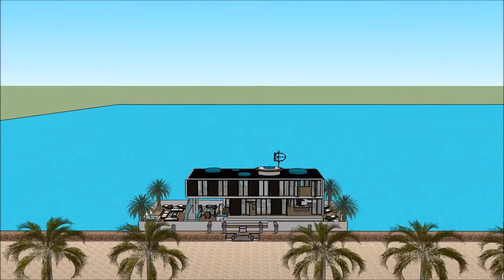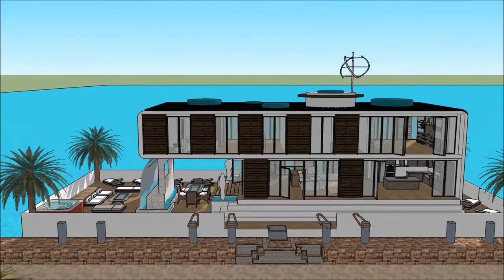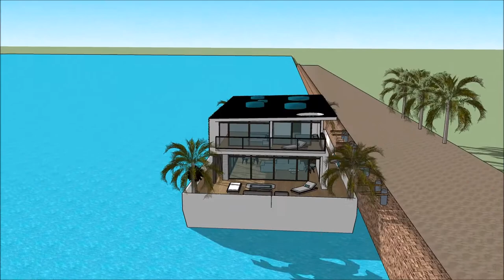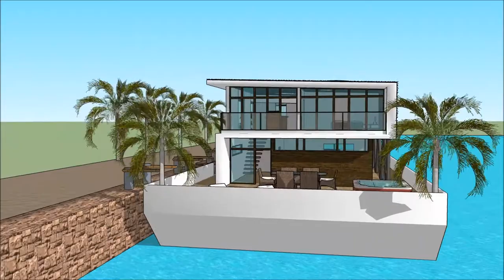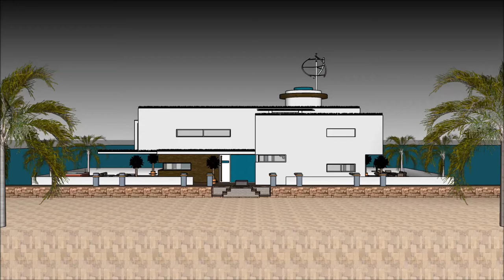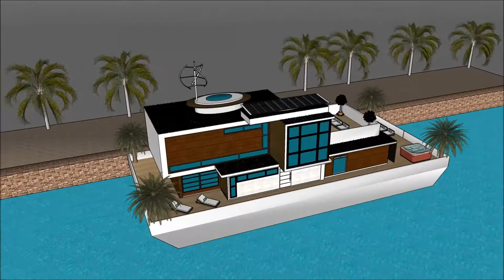Аренда коттеджей в Голландии Амстердам Россия Москва отдых на водной набережной в аренду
Аренда коттеджей в Голландии Амстердам Россия Москва отдых на водной набережной в аренду Создан для поддержания качества жизни:

Аренда коттеджей в Голландии Амстердам Россия Москва отдых на водной набережной в аренду Включает в себя Экстравагантный дизайн баржи, готовый для экстравагантного пользователя арендовать баржи Houseboat

Аренда коттеджей в Голландии Амстердам Россия Москва отдых на водной набережной в аренду есть три уровня с подвалом под ним, которые состоят из всех удобств, необходимых для арендатора. В отеле Houseboat Barge есть уникальный современный современный дизайн с уникальными архитектурными особенностями. Он имеет собственную гостиную с великолепным видом на залив.